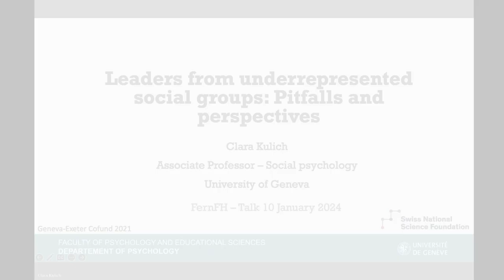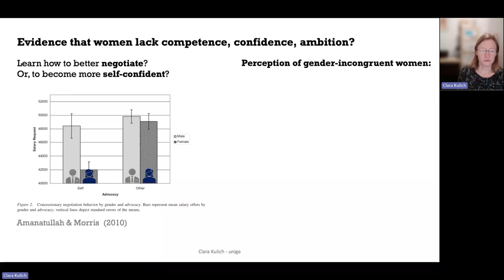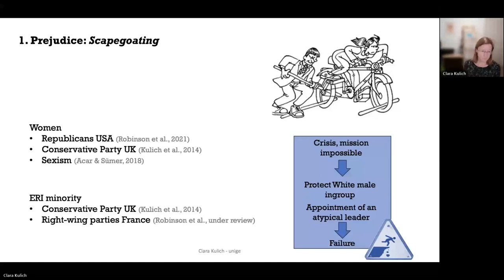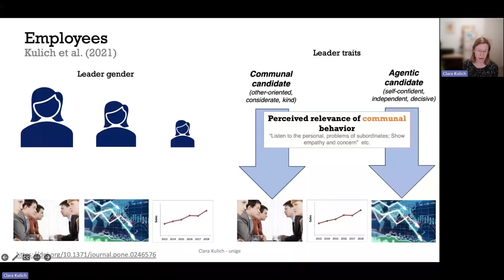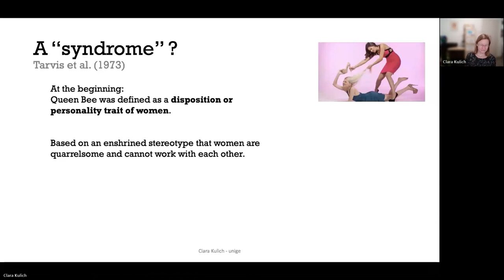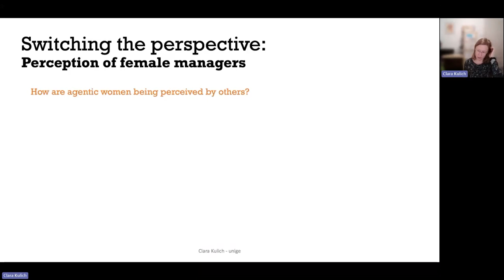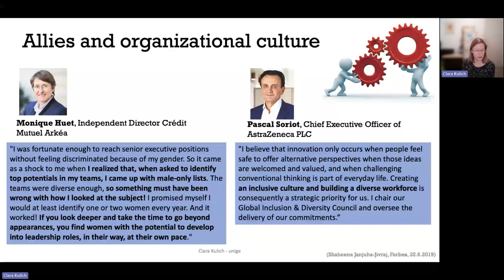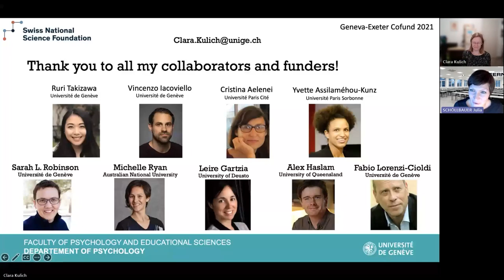Guest Lecture: Leaders from underrepresented groups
Current social norms in Western societies advocate for increasing diversity in top leadership positions. Statistics show that women, individuals from underrepresented ethnic groups, and those with a migrant background are gradually breaking through the glass ceiling to reach leadership positions.

In this lecture, Ph.D. Assoc. Prof. Mag.a Clara Kulich will delve into this topic, examining whether this trend fully reflects overall progress in terms of equality. Possible challenges, pitfalls, and perspectives will be discussed. The presentation will focus on a nuanced analysis of the professional ascent of underrepresented groups through two phenomena: The Glass Cliff sheds light on the unique circumstances under which women and minority groups attain positions of power. The Queen Bee Effect provides insights into the distancing from one's own group observed in professionally mobile individuals in specific contexts.

Gastvortrag in Englisch: Führungspersönlichkeiten aus unterrepräsentierten Gruppen

Die gegenwärtigen sozialen Normen in den westlichen Gesellschaften sprechen sich für eine zunehmende Förderung der Vielfalt in den obersten Führungsetagen aus. Wie Statistiken zeigen, durchbrechen Frauen und Angehörige unterrepräsentierter ethnischer Gruppen sowie Menschen mit Migrationshintergrund allmählich die gläserne Decke, um in Führungspositionen zu gelangen.

In diesem Vortrag wird Ph.D. Assoz. Prof.in Mag.a Clara Kulich genau auf dieses Thema eingehen und aufzeigen, ob dieser Trend den allgemeinen Fortschritt in Sachen Gleichberechtigung vollständig widerspiegelt. Dabei werden mögliche Herausforderungen, Fallstricke und Perspektiven erörtert. Eine nuancierte Analyse des beruflichen Aufstiegs unterrepräsentierter Gruppen anhand von zwei Phänomenen steht hier bei im Zentrum des Vortrags: Der Glass Cliff beleuchtet die besonderen Umstände, unter denen Frauen und Minderheitengruppen Machtpositionen erreichen. Der Queen Bee Effect gibt Aufschluss über die Distanzierung von der eigenen Gruppe, die bei beruflich mobilen Personen in bestimmten Kontexten zu beobachten ist.

𝗠𝗮𝗰𝗵 𝗱𝗶𝗿 𝗱𝗲𝗶𝗻 𝗲𝗶𝗴𝗲𝗻𝗲𝘀 𝗕𝗶𝗹𝗱!

𝗙𝗼𝗹𝗴𝗲 𝘂𝗻𝘀 𝘂𝗻𝗱 𝗯𝗹𝗲𝗶𝗯 𝗮𝘂𝗳 𝗱𝗲𝗺 𝗟𝗮𝘂𝗳𝗲𝗻𝗱𝗲𝗻!